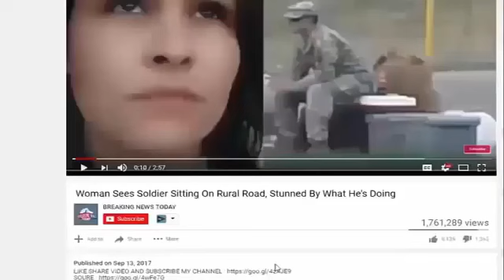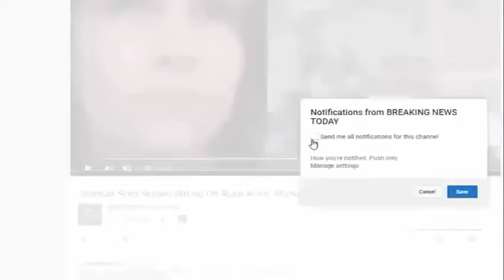BREAKING: Carter Page ACTUALLY JUST DID IT, And Leftists Are FREAKING OUT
SOURCE : BREAKING: Carter Page ACTUALLY JUST DID IT, And Leftists Are FREAKING OUT This afternoon, we reported that the declassified memo from House Intelligence Chair.

BREAKING: Carter Page ACTUALLY JUST DID IT, And Leftists Are FREAKING OUT This afternoon, we reported that the declassified memo from House Intelligence Chair Devin Nunes was released to the.

BREAKING: Carter Page ACTUALLY JUST DID IT, And Leftists Are FREAKING OUT Sean Brown AMERICA'S FREEDOM FIGHTERS – This afternoon, we reported that the declassified memo from House Intelligen.